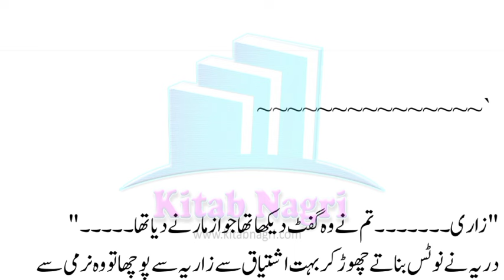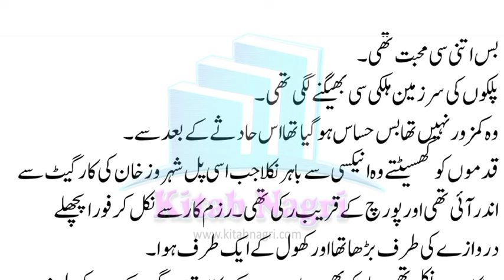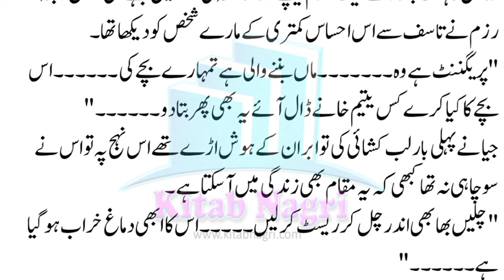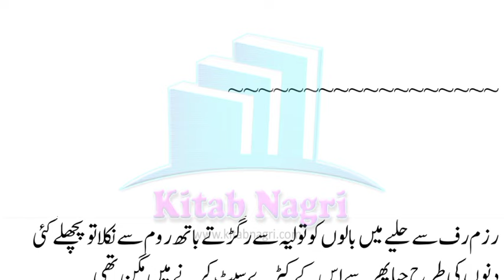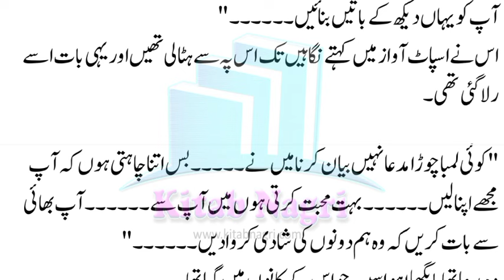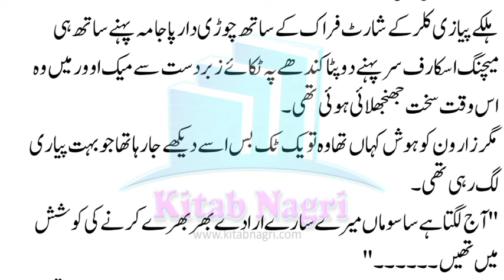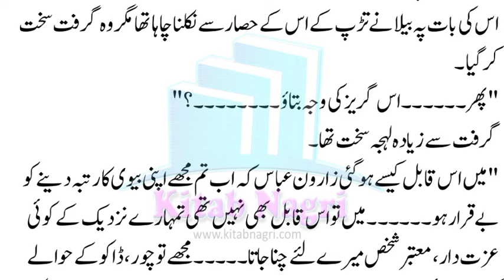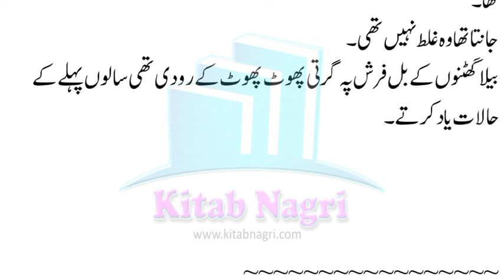تو بیوی صاحبہ اجازت ہے | Tere Ishq Ki Par Gai Maar Piya | Episode 10 - Kitab Nagri